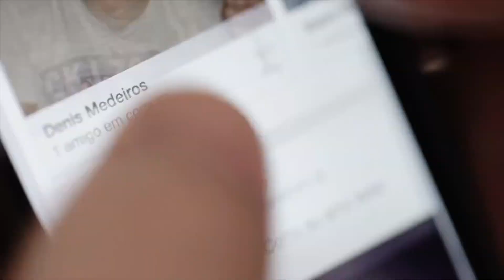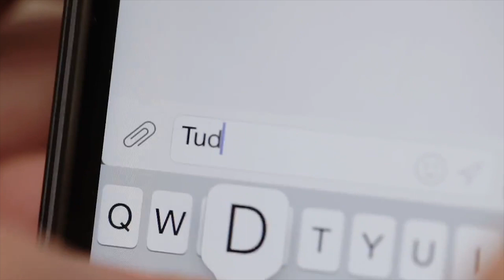Nossa Gente - 31/01/2018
Manoel Ernesto Batista (Nelinho) aposentado